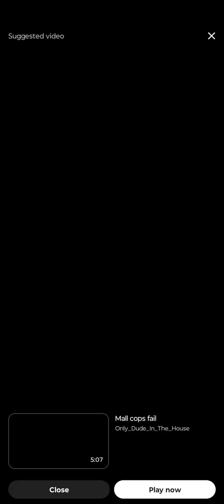ERASE YOUR FOOTAGE !!!! NOW I DON'T ANSWER QUESTIONS FIRST AMENDMENT AUDIT OWNED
RAISING THE AWARENESS

CAMPAIGN

THANK YOU IN ADVANCE AND GOD BLESS

TO CONTACT NEWS NOW LISA

why❓
because you
 NEVER KNOW
WHAT THEY ARE GONNA DO
WHAT THEY ARE GONNA SAY
AND AT THE END OF THE DAY
 ITS YOUR WORD,AGAINST THEIRS...

COP ❤️LOVE TO LIE ‼️

WHEN DEALING WITH
LAW ENFORCEMENT✊🏼🇺🇸

HELP YOUR COMMUNITY BY ALWAYS FILMING POLICE INTERACTIONS YOU MIGHT JUST SAVE SOMEBODY'S LIFE

to show your appreciation
you can buy my dog some treats
help keep the treat jar full

FOR THE RECORD 95% OF MY VIDEOS
 ⭐ STAR THESE CHARACTERS

MIAMI OKLAHOMA POLICE DEPARTMENT

CHIEF   THOMAS  ANDERSON "HIGHTOWER"
CAPTAIN  TODD HICKS #497
LIEUTENANT  JASON ARNOLD #499
LIEUTENANT  JEFFREY FRAZIER #700
LIEUTENANT  JASON BISSELL #512
SERGEANT  DUSTIN HOFFER #410
SERGEANT  SEAN  MCDONALD #614
SERGEANT  BRADLEY MULLIN #220
DETECTIVE  AARON CROCKETT #506
DETECTIVE  TYSON BARNES #210
DETECTIVE  DAVID WRIGHT #305
DETECTIVE  KELLY JOHNSON #406
DETECTIVE  ANDREW HANSON #112
OFFICER  JEREMY MYERS #107
OFFICER  RICHARD CUMMINGS #109
OFFICER  MARK HICKEY #814
OFFICER  DEREK SPARKS #515
OFFICER  KOLIN HALL #417
OFFICER  BRIAN BUCHANAN #720
OFFICER  JUSTIN BERRY #421
OFFICER  CJ WEAVER #721
OFFICER  ZAINE GIBSON #921
OFFICER  LANDON CORBUS #122
OFFICER  GUNNOR EULITT #322
OFFICER  CALEB PITTMAN #422
OFFICER  MICHAEL GARRETTE #124
OFFICER  JESSE COOK #224
OFFICER  JACOB MORROW #324
OFFICER  DONNELL WERE #424

Police Department Law Library state employees produce ID law enforcement biggest fraud case law laws of nature PayPal Patty arrest made investigation activist auditing America audit fail transparency civil unrest watchman freedom justice civil rights no expectation of privacy in public r a s reasonable articulable suspicion Carol vs  United States dealing with the police don't never consent to searches of house car bag backpack or purse Fourth Amendment unreasonable searches and seizures I don't answer questions right to remain silent speak to attorney fifth Amendment witness against self what where who why when sixth Amendment right to an attorney am I being detained no am I free to go I do not agree to stay here with you for any reason I do not answer questions I do not consent to searches   a c a b FTP community above the law adapting interactions recording the police right to record obstruction of justice destroying evidence document content observe civic duty First Amendment freedom of the press Public Access citizen journalist deprivation of civil rights infringement right to record uninformed officers a c l u road pirate unlawful police search cops getting owned Terry vs Ohio freedom of assembly detective Force man badge bear blue coat Bobby Constable fed flat foot fuzz law narc heat officers gumshoe oink pig Boy scout County Mounty making progress State Police show me ID bad boys cops triggered let me do it for you no crime committed Adam 22